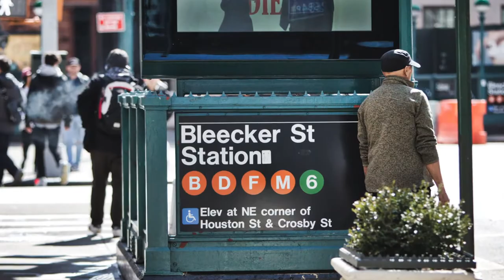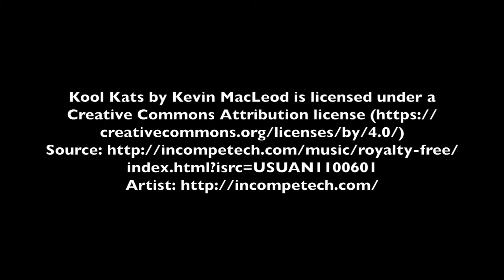NoHo NYC vlog#2